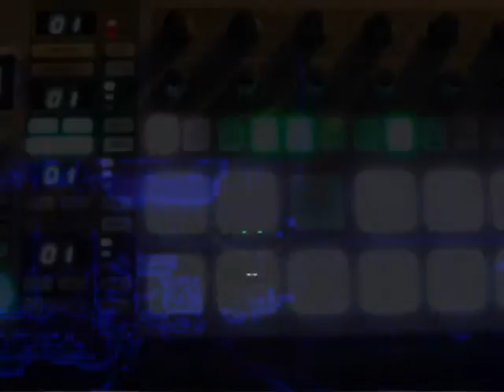The Trip - M.D.G.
Electronic Music - 2015 Korg Volca Sample , Yamaha CX40, Korg Monotribe, Akai Rhythm Wolf , Korg MS 2000R , Sequences with Arturia Beatstep Pro